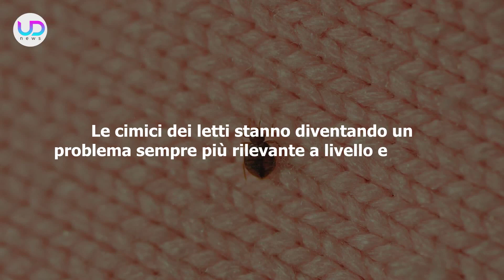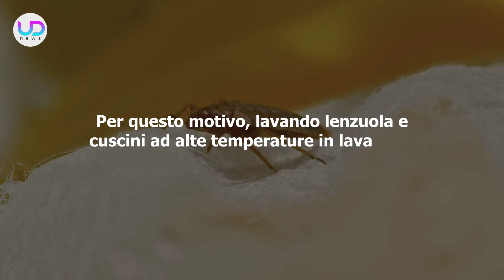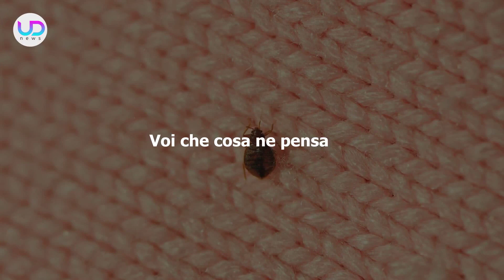Allarme Cimici Nei Letti: Come Eliminarle Definitivamente!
In Italia è scattato l'allarme cimici. Gli insetti si nascondono nel letto e di notte succhiano il sangue agli umani. Ecco dei validi aiuti per eliminarle!